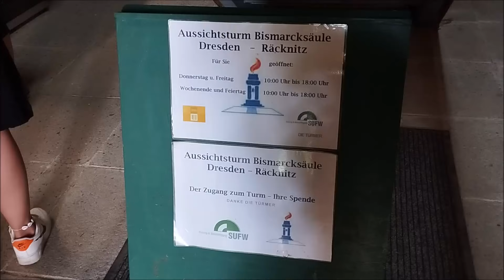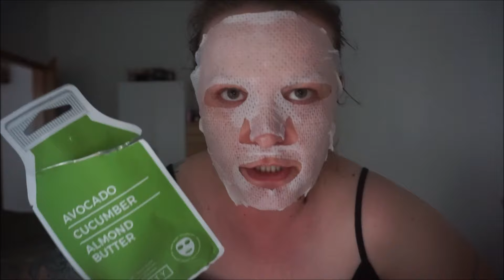DailyVlog - Te maseczki sa rewelacyjne 😍